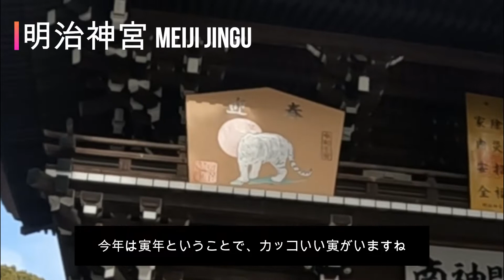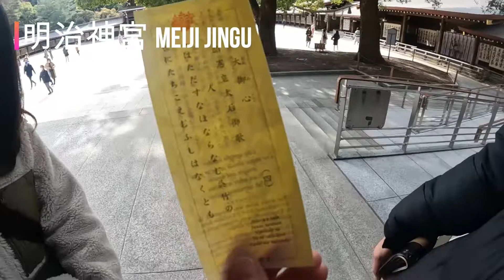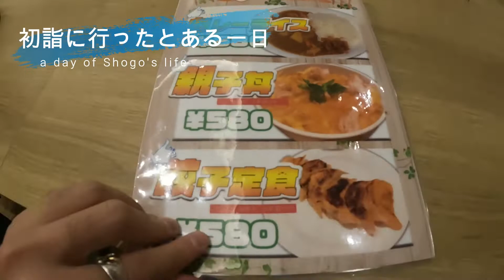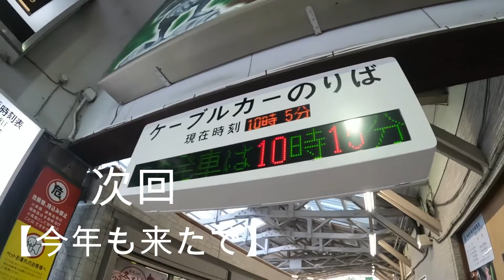初詣に行ったとある一日！明治神宮初めて行った～からの〆は【オロポ】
三月になって初詣動画はワロタ